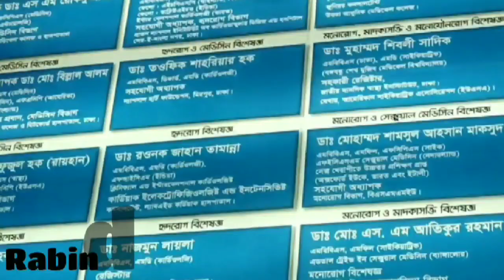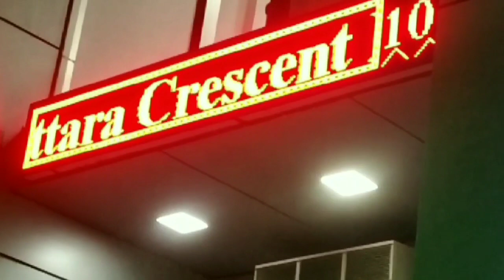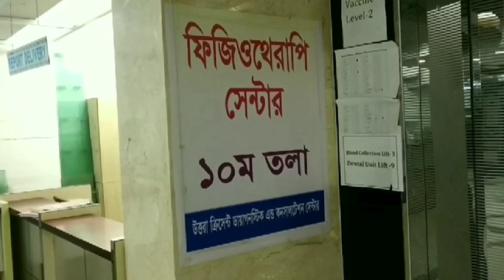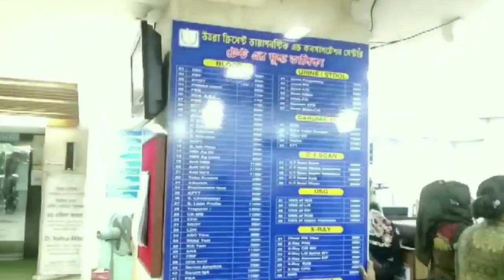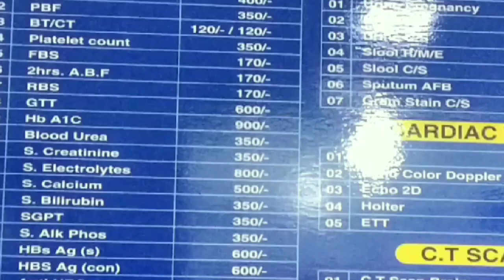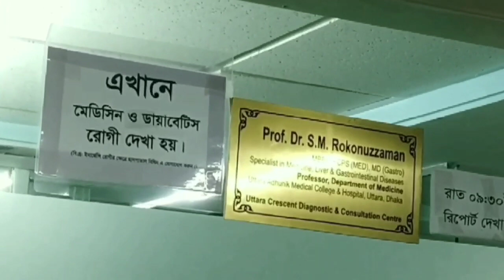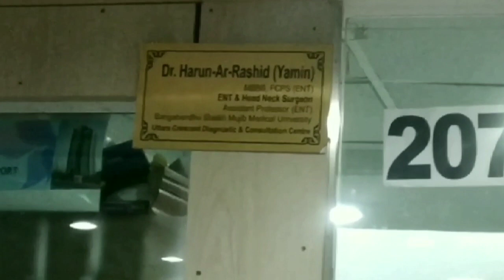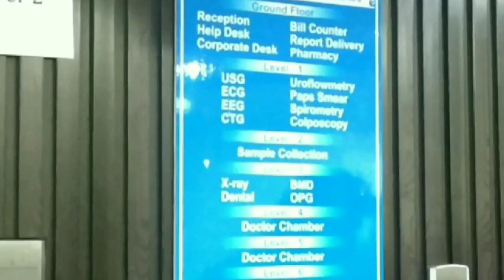Uttara_Crescent_Hospital_&_Diagnostic_Center in Uttara /Appointment & info in video description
★About this Hospital
Uttara Crescent Hospital
Hospital in Dhaka
House# 21, Road# 15, Rabindra Sarani, Dhaka 1230
★Call
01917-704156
★PROF. DR. S. M.
ROKONUZZAMAN
Medicine & Gastroenterology
★ All Doctors
★Cardiology
*DR. A. F. KHABIRUDDIN AHMED
Cardiology
*DR. TAWFIQ SHAHRIAR HUQ
Cardiology
*DR. IFTEKHAR ALAM
Cardiology
*DR. MD. HUMAYUN KABIR MINTOO
Cardiology
*DR.NAZMUN LAILA
Cardiology
*DR. MD. SHAMIM CHOWDHURY
Cardiology
★Chest Surgery
*DR. ANWARUL ANAM KIBRIA
Chest Surgery
*DR. MD. DELWAR HOSSAIN
Chest Surgery
★Communicable Disease and Public Health
*DR. A.T.M. SANAUL BASHAR
★Dermatology (Skin & VD)
*PROF. DR. MD. EAKUB ALI
Dermatology (Skin & VD)
*PROF. DR. SALINA MAHAMUD
Dermatology (Skin & VD)
*DR. MD. SHAH ZAMAN
Dermatology (Skin & VD)
*DR. FARZANA AFROZ
Dermatology (Skin & VD
*DR. MD. ABUL KALAM
Dermatology (Skin & VD
*DR. NAHID SALAM
Dermatology (Skin & VD)
★Diabetes & Endocrinology
*DR. MAHBOOB IFTEKHAR
Diabetes & Endocrinology
*DR. SHAHJADA SELIM
Diabetes & Endocrinology
★ENT
*PROF. DR. FIROZ AHMED KHAN
ENT
*DR. HARUN AR RASHID (YAMIN)
ENT
*DR. A.K.M. MUNIRUL HAQUE
ENT
★Family Physician
*DR. BADRUL ALAM
Family Physician
★Gastroenterology
*PROF. DR. MOHAMMAD MOHIBUR RAHMAN
Gastroenterology
★General & Laparoscopic Surgery
*DR. MD. MANIR HOSSAIN KHAN
General & Laparoscopic Surgery
*PROF. DR. M. A. HASHEM BHUIYA
General & Laparoscopic Surgery
*PROF. DR. MD. ATIQUR RAHMAN
General & Laparoscopic Surgery
*DR. SUMON CHANDRA ROY
General & Laparoscopic Surgery
*DR. NADIA FARZANA ISLAM
General & Laparoscopic Surgery
*DR. MD. MAHFUZUL MOMEN
General & Laparoscopic Surgery
*DR. KRISHNA PADA SAHA
General & Laparoscopic Surgery
★General & Plastic Surgeon
*PROF. DR. BIDHAN SARKER
General & Plastic Surgeon
*DR. SHARIF ASFIA RAHMAN
General & Plastic Surgeon
*DR. UMMA SALMA POLY
General & Plastic Surgeon
★Gyane & Obstetrician
*PROFESSOR DR. IFFAT ARA
Gyane & Obstetrician
*DR. JOBAIDA SULTANA
Gyane & Obstetrician
*DR. MAHMUDA SULTANA
Gyane & Obstetrician
*PROFESSOR DR. MUNIRA FERDAUSI
Gyane & Obstetrician
*PROF. DR. SANGJUKTA SAHA
Gyane & Obstetrician
*DR. MST. AMINA BEGUM (REKHA)
Gyane & Obstetrician
*DR. KAZI KHADEZA FARHIN
Gyane & Obstetrician
*DR. FARZANA HOSSAIN
Gyane & Obstetrician
*DR. FARHA KARIM
Gyane & Obstetrician
*DR.FARIA ANJUMAN HOSSAIN
Gyane & Obstetrician
★Haematology
*DR. RAFIQUZZAMAN KHAN
Haematology
*DR. MAHBUBA SHARMIN
Haematology
★Medicine
*LT. COLONEL. DR. MD. KAMAR UZZAMAN SABERY KHAN
Medicine
*DR. SAMIRA YASMEEN AHMED
Medicine
*LT. COLONEL. DR. SANAUL HOQUE
Medicine
*DR. MUHAMMAD MAHFUZUL HOQUE (RAIHAN)
Medicine
*PRINCIPAL & PROF. DR. MD. BILLAL ALAM
Medicine
★Medicine & Gastroenterology
*PROF. DR. S. M. ROKONUZZAMAN
Medicine & Gastroenterology
★Medicine & Liver Specialist
*DR. MOHAMMAD ASHRAFUL ALAM
Medicine &
★Medicine Allergy Asthma & Chest
*PROF. DR. MOHAMMED SHAHEDUR RAHMAN KHAN
*DR. GOLAM SARWAR
*DR. SHAMSUN NAHAR
★Nephrology & Medicine
*DR. K B M HADIUZZAMAN
Nephrology & Medicine
*DR. EUSHA A.F. ANSARY
Nephrology & Medicine
*DR. MARJOA HUMAIRA MEKHOLA
Nephrology & Medicine
*DR. SHAHNEWAZ DEWAN
Nephrology & Medicine
★Neuro Surgery
DR. MISBAH UDDIN AHMAD
Neuro Surgery
★Neurology
PROF. DR. SHARIF UDDIN KHAN
Neurology
*DR. MD. MOMENUZZAMAN KHAN
Neurology
*DR. K M NAZMUL ISLAM JOY
Neurology
*DR. NOOR E-JABEEN
Neurology
★Nutrition & Dietitian
SYEDA FARHANA MAHMOOD
Nutrition & Dietitian
*SHAMSUN NAHAR SMRITY
Nutrition & Dietitian
★For Appointment:
 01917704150, 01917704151, 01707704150, 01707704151, 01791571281, 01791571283  ★Hospital:
★We are open 24 Hours
Ambulance : 24 Hours
Pharmacy : 24 Hours
Emergency : 24 Hours
★Service
*BLOOD BANK
Blood Bank.
*Department
High Profile Laboratory
Radiology & Imaging
Hospital
Laser Skin
Physiotherapy
★Services
Ambulance (24 hours)
Blood Bank
Consultation Unit
Dental Care
Diagnostic Center
Dialysis Unit
Emergency & Observation
HDU
ICU
Indoor and Outdoor
Laser Skin Care
NICU
OT and Post OT
Pharmacy (24 hours)
Physiotherapy Center
Vaccination Center
★Department
Vaccination Center
High Profile Laboratory
Laser Skin
Physiotherapy
Consultation Center